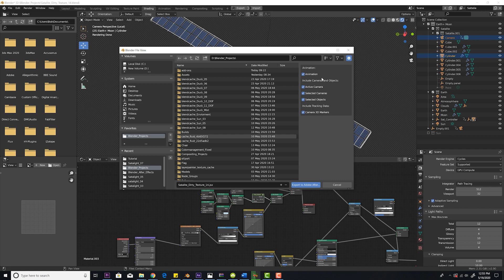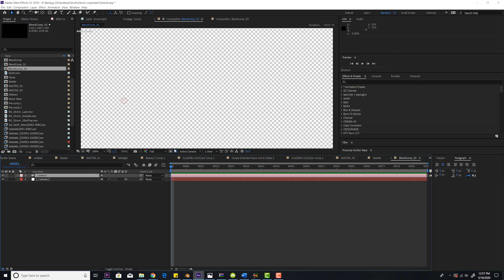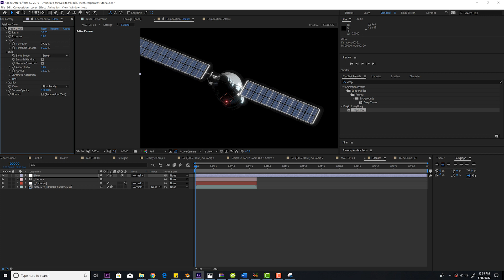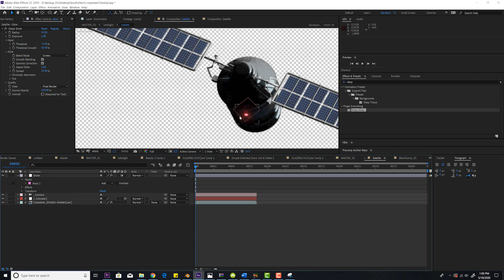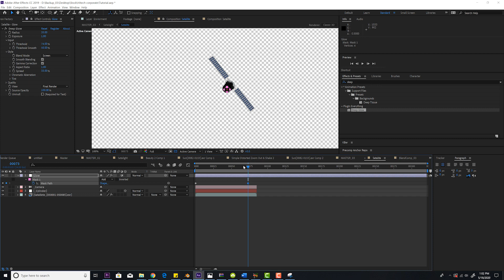Blender 2.8 to After Effects | Tutorial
I show you how to export Blender's scene data into After Effects as well as is how to use After Effects 3D layer data to track 2D After Effects layers.

This is the expression I used in the video.

thisComp.layer("LAYER NAME").toComp([0,0])